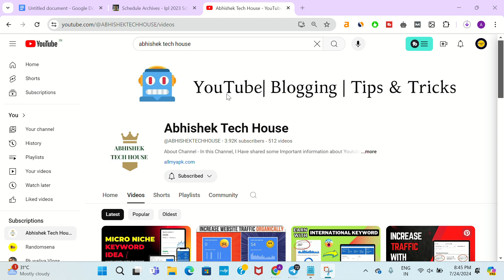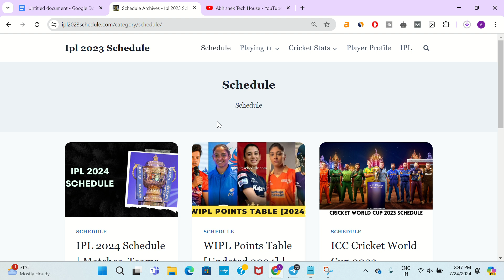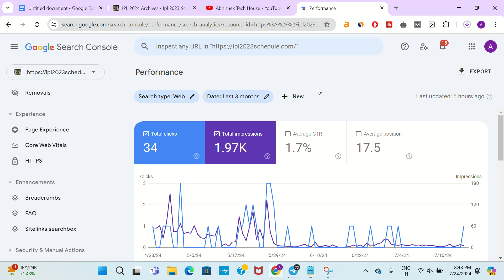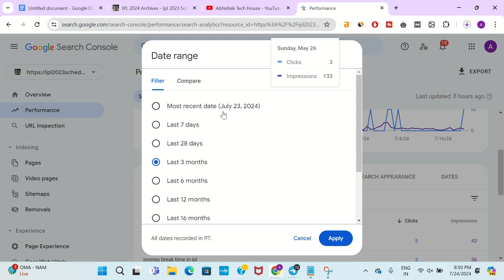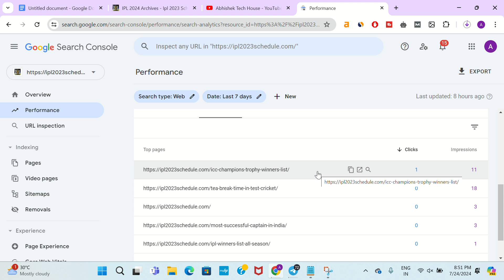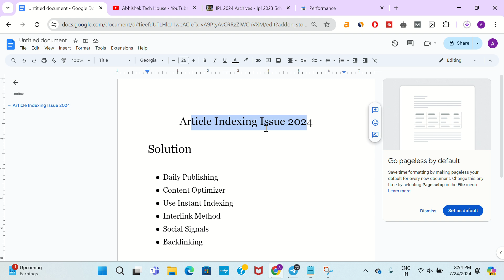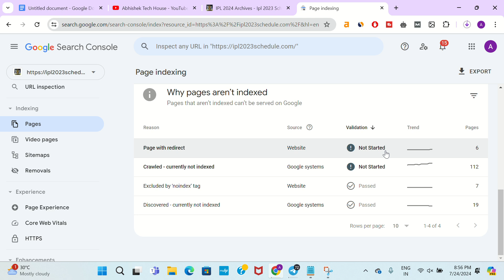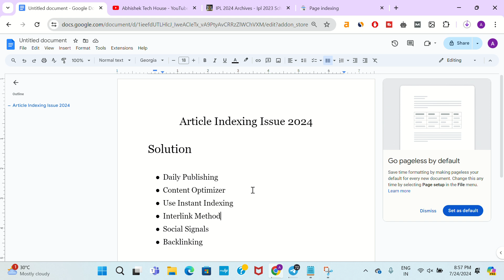Article Indexing Issue fix with These 6 Method [2024] | Currently Not Indexed Issue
Description -

In This Video I will show that Article Indexing Issue fix with These 6 Method because You know that at this time many people face article indexing issue in new website. so watch this video and check Currently Not Indexed Issue how to fix and start doing work.

Covering Topics -

Hashtag -